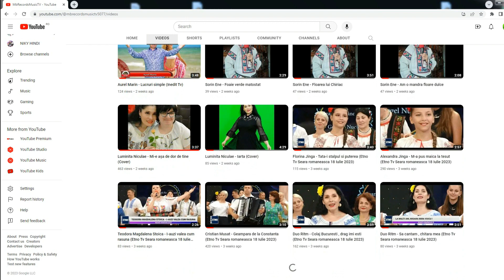Mira Voicu & Cristian Musat - Colaj melodii sarbesti (Cover 2023)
Recording & Mix-Master Studio Mb Records